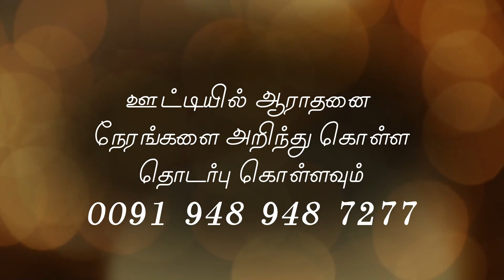அவர்கள் மேல் ஊதி | அடிப்படை உபதேசங்கள் | பாகம்-17 | Pastor Dixon |Good News Friends Ooty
கேள்விகள் :

1.இயேசு கிறிஸ்துவின் மரணத்தினாலும்
உயிர்தெழுதலினாலும் நமக்கு உண்டாகும் நன்மைகள் என்ன?

2.யோவான் 20:22 மற்றும் அப்போஸ்தலர் 1:4&5 ஆகிய இந்த இரண்டு அனுபவங்களின் வித்தியாசம் என்ன?

3.நாம் தேவனிடம் கேட்டு பரிசுத்த ஆவியை பெற்றுக்கொள்ள முடியுமா? வசன ஆதாரம் குறிப்பிடுக?

ஆரம்ப ஜெபம் 0:00
இருள் சூழ்ந்த லோகத்தில் 1:37
செய்தி 7:06
சமாதானம் 10:11
அனுப்புகிறேன் 12:50
ஊதினார் 16:37
தேவனின் நோக்கம் 20:05
இரட்சிப்பு 21:30
பிதாவின் வாக்குத்தத்தம் 25:05
தனி அனுபவம் 27:35
சுவிஷேசமும் இரட்சிப்பும் 31:31
சுகம் உண்டு 37:27
இயேசு என் பரிகாரி 42:07
மாறிடும் எல்லாம் மாறிடும் 47:39
ஆவியான எங்கள் அன்பு தெய்வமே 52:11
பறந்து காக்கும் 58:10